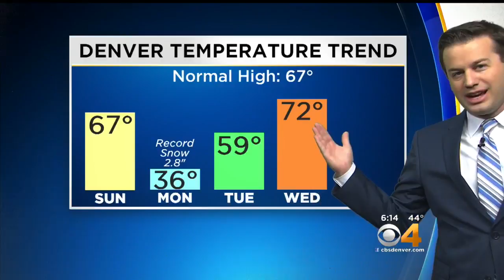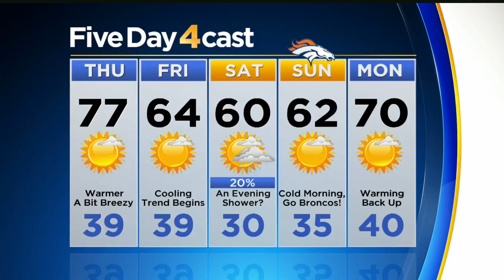Warmest Day Of The Week